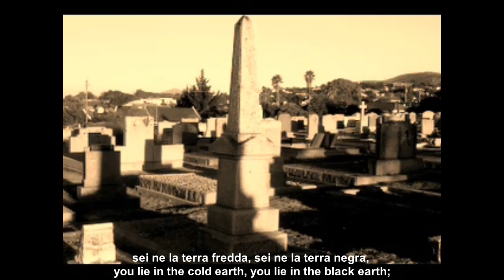Hendrik Hofmeyr - Pianto antico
A lament written during my Italian sojourn and owing something to verismo style.